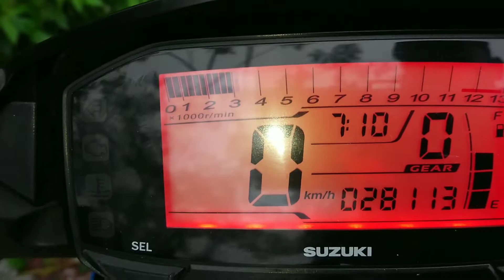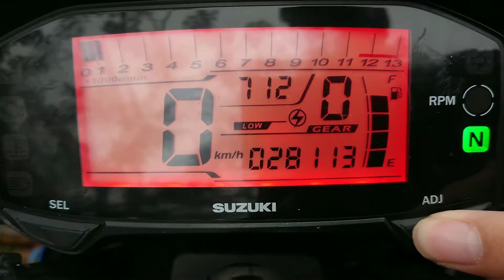KELEBIHAN KELEMAHAN SUZUKI SATRIA F150 INJECTION || MENURUT PRIBADI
Tambahan melalui media Internet :

Kelebihan Satria Fu Injeksi || Kekurangan Satria Fu Injeksi

Performa Mesin Sangat Optimal       ||       Posisi Duduk Kurang Nyaman
Ukuran Motor Sangat Ideal      ||      Ukuran Ban Terlalu Kecil
Lincah dan Gesit      ||      Posisi Radiator Terlalu Terbuka
Sudah Menggunakan Lampu LED      ||    Suspensi Depan Sering Bunyi
Speedometer Full Digital
Cat Body Berkualitas
Sudah Dilengkapi Bagasi
Ada Alarm

Kurang lebihnya itu saja yang bisa kami berikan kepada sobat terkait Kelebihan dan Kekurangan Satria Fu 150 Injeksi. Dari penjelasan yang ada diatas, bisa kita ketahui bahwa kelebihan dari motor ini mampu memberikan perjalanan yang menyenangka dan bertenaga. Kemudian untuk kekurangan dari Satria Fu 150 Terbaru ini tidak menjadi persoalan yang besar, karena setiap kekurangan bisa ditangani dengan mudah. Namun agar sobat lebih yakin membeli motor bebek sport suzuki ini, silahkan baca juga Spesifikasi dan Harga Satria Fu 150 Injeksi dibawah ini :